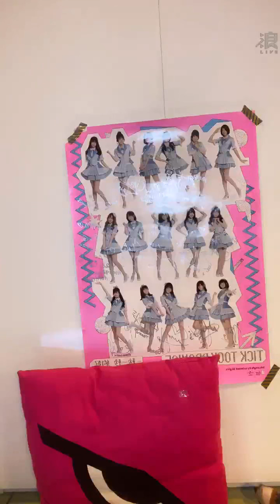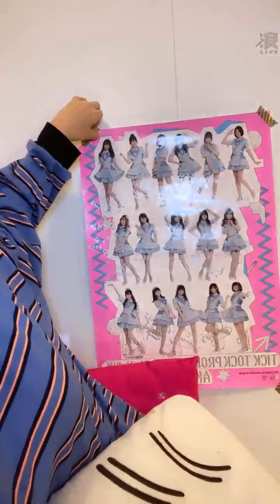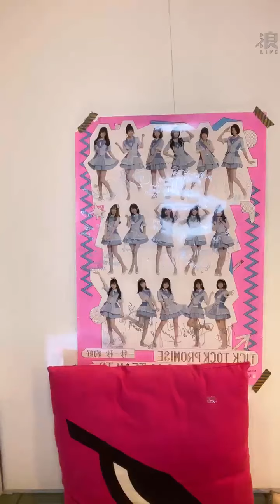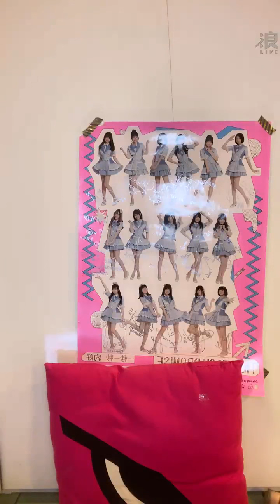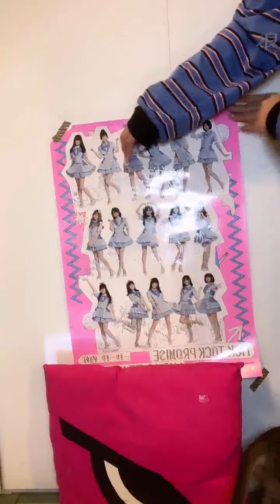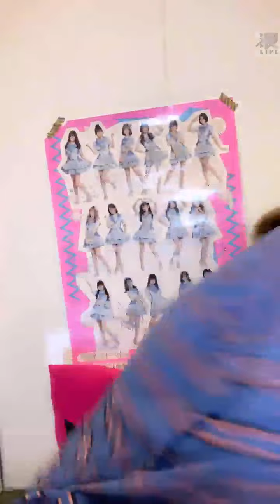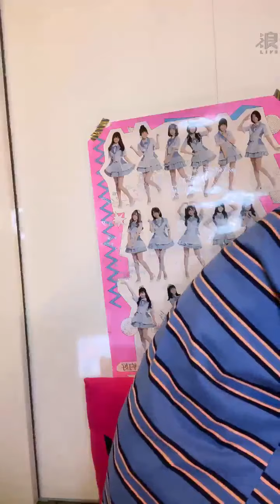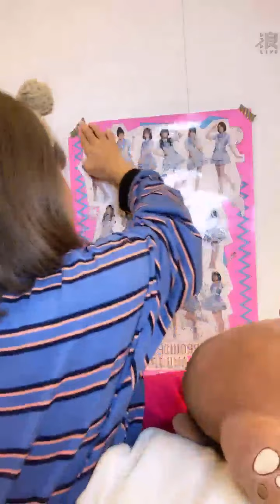2021 12 07 AKB48 TeamTP．Unit Daisy．柏靈「浪Live」直播